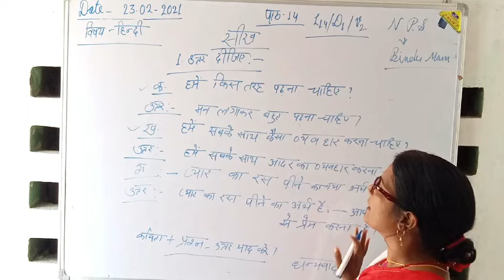NATH ONLINE CLASS/HIN/CL1/L14/23:02:21